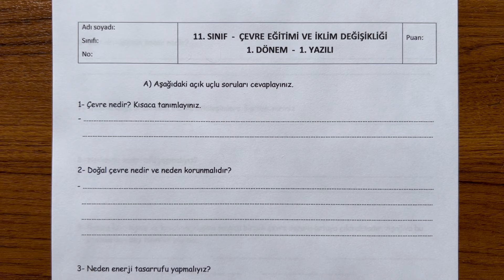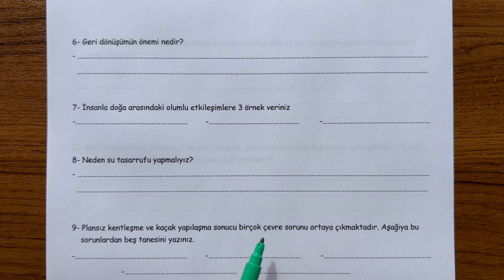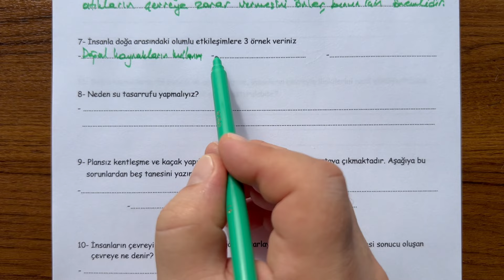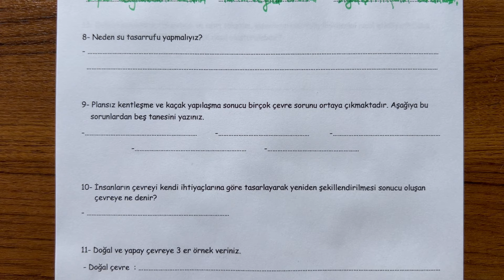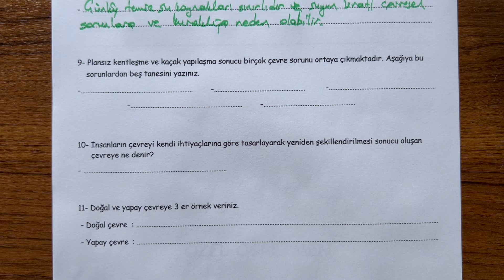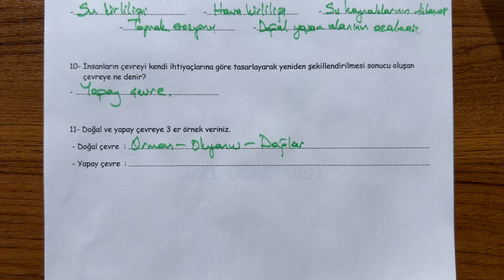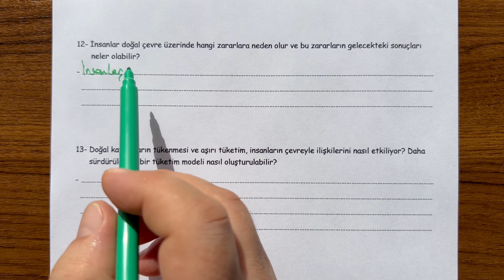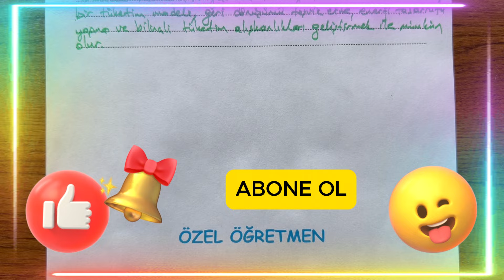11. Sınıf Çevre Eğitimi ve İklim Değişikliği 1. Dönem 1. Yazılı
11. Sınıf Çevre Eğitimi ve İklim Değişikliği dersi, 1. Dönem 1. Yazılı soru örneklerini sizlerle paylaşıyoruz. İyi seyirler,  iyi çalışmalar...